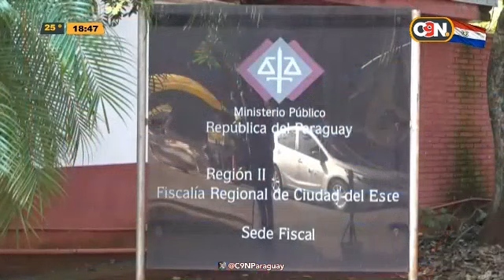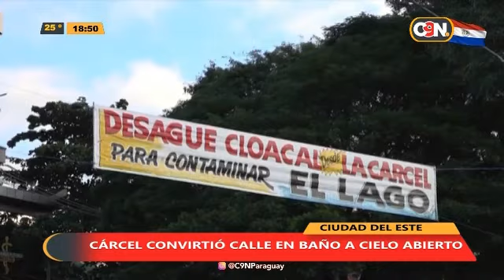Desde el Este: 21 de mayo del 2024